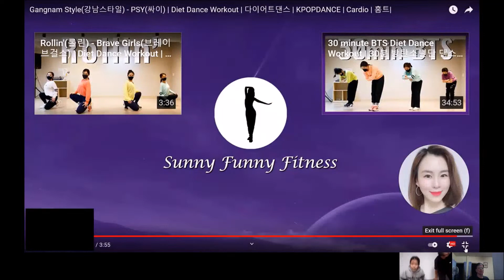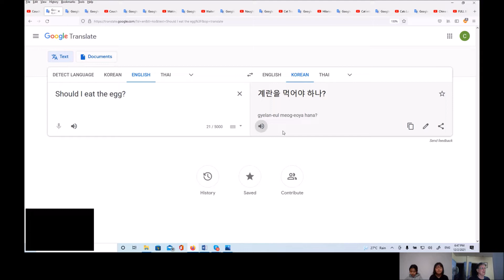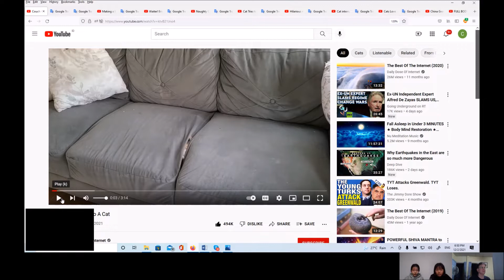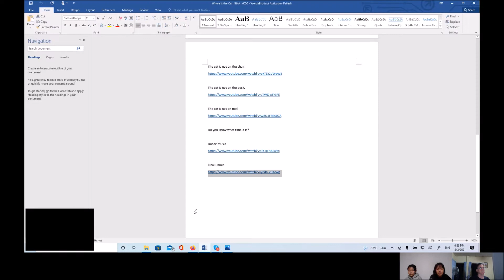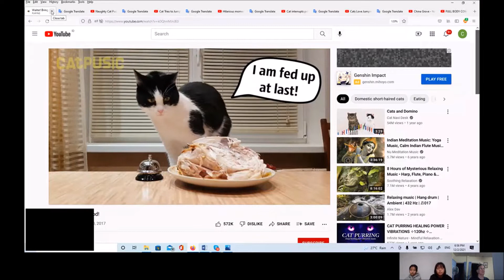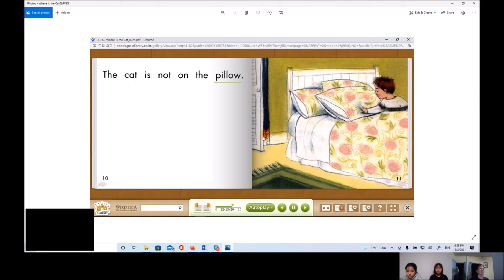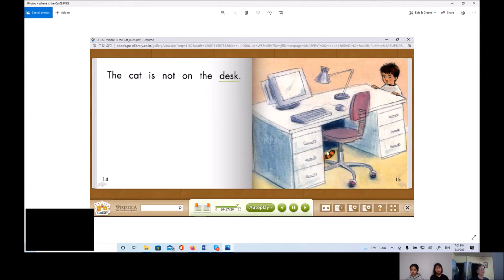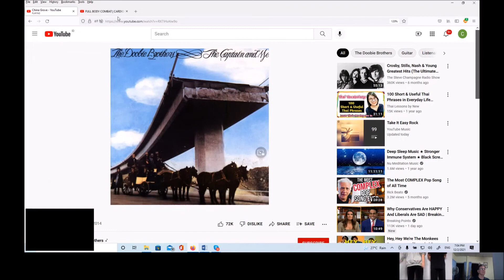온라인 화상영어97(초등영어)랜선 영어캠프: Mr. Terry's Happy English World_12022021, 슬기로운 코로나 생활[딸셋엄빠TV: 화상영어]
코로나 사태로 건강은 물론이고
아이들 공부에도 많은 염려가 있으시리라 생각합니다.

저희 딸셋엄빠네는
Mr. Terry라는 훌륭한 미국인 선생님과 특별한 인연이 있어
화상으로 영어를 공부합니다.

딸셋아빠가 미쿡에서 유학하던 시절...
아버지처럼 돌봐주셨던 은사님이십니다!!

특별한 내용은 아니지만
우리 아이들이 Mr. Terry와 화상으로
놀이처럼 영어를 배워가는 과정을 공유합니다~

자, Mr. Terry's Happy English World~
시작합니다!!

*실제 수업은 훨씬 재밌고 유익합니다.
편집할 수 밖에 없음이 매우 아쉽습니다...